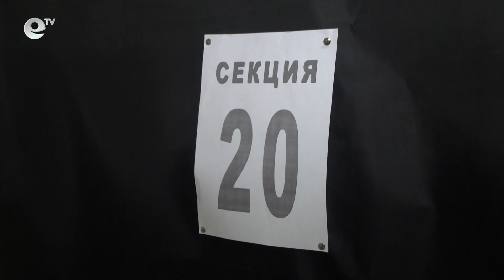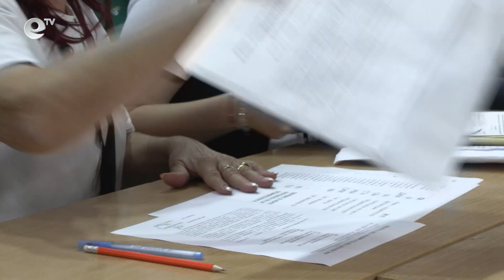Орязват част от възнагражденията на секционните избирателни комисии за местните избори в Хасково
Част от възнагражденията на секционните избирателни комисии в Хасково ще бъдат орязани. Това съобщи председателят на Общинската избирателна комисия Добромир Якимов. Няма да се заплаща обучението, получаването на изборните книжа, както и допълнителните пари за безгрешни протоколи.